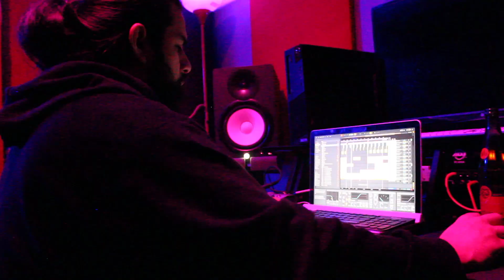"Twist of Lime" cook up (prod x Risko Funk)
Don't get me wrong, cookin' at home is dope, but there's something about being in the sanctuary of the lab that you don't get anywhere else.

Who do y'all hear on this one? Drop it in the comments!